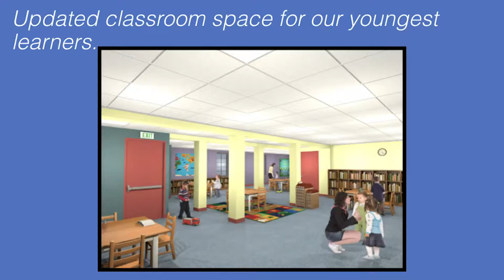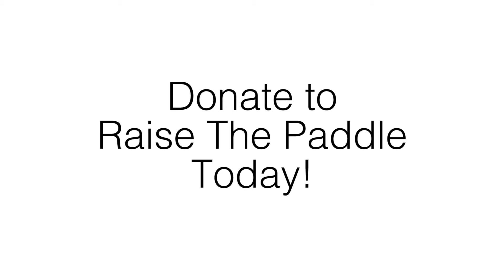United Parish Program - Raise the Paddle 2019